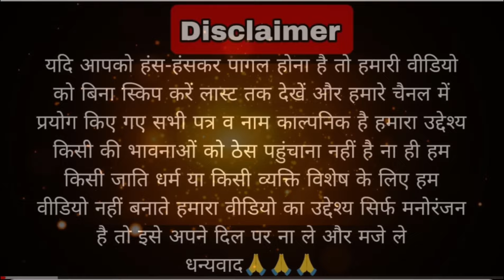भाभी बुलाव कोनी ननद न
| मारवाड़ी कॉमेडी | Rajasthani Comedy Video |

राम-राम सा उम्मीद करते हैं। वीडियो आपको पसंद आया होगा।

actor

Sushila jaatni vlogs

Manju gora

priyanka jaatni comedy

silent choudhary

sagar marwadi

comedian manju gora

Rajasthani comedian

Rajasthani comedian Mukesh Dhayal

Marwadi comedy

Mukesh Dhayal Comedy

Mukesh Dhayal Marwadi cComedy

sushila jaatni vlogs

मारवाड़ी कॉमेडी विडियोज

Mukesh Dhayal ki comedy

कॉमेडी विडियोज

rajasthani chhora

funny videos

trending videos

funny comedy

short comedy